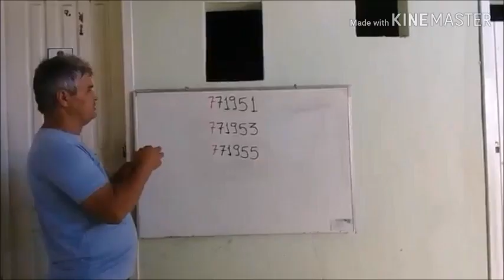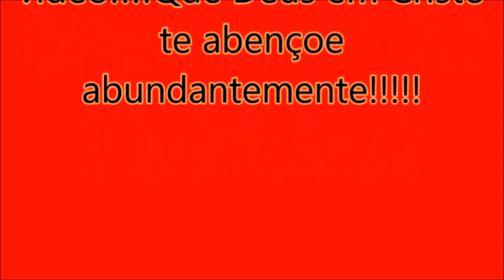Como foi a movimentação BR-116 em Governador valadares-MG ,só máquinas!!! 15 a 17 setembro 2021WRBUS